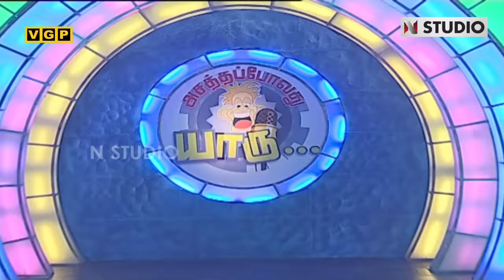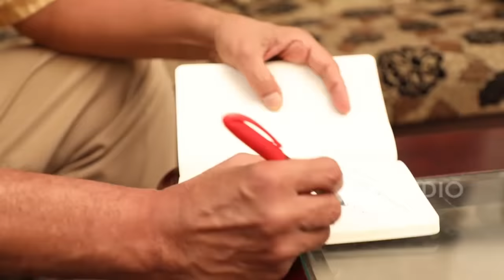மதுரை முத்து செய்யும் அட்டகாசமான காமெடி | Ponnambalam | APY| Episode no 138 | Part 1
அசத்தப் போவது யாரு Guest : actor " Ponnambalam "

Episode: 138

Asathapovathu Yaaru? (English: Who's Going to Impress?) was a Tamil stand-up comedy reality television show which aired on Sun TV in India and for some time aired on TVI in Canada. The show was initiated to introduce new comedians in Tamil entertainment. The show's main hosts are Madhan Bob and Chitti Babu. For a short period, Chinni Jayanth and Pattimandram Raja were hosts in place of Chitti Babu.